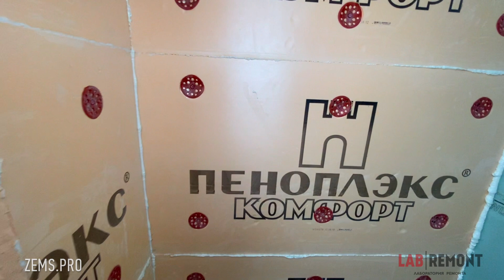Как грамотно утеплить лоджию | утепление балкона | ремонт квартир в москве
1. Меняем остекление, оставляем расстояния для утепления пола, потолка и примыканий стен к окнам
2. Утепляем весь контур ЭППС 50 мм
3. Заливаем стяжку из Ветонит 6000 с сеткой
4. Штукатурим или обшиваем стены ГКЛ
5. Делаем обязательно тёплый пол с керамогранитом для обогрева лоджии
6. Делаем отделку
7. Крепим натяжной потолок

Чубаров Николай
Заказать ремонт в СПБ и Москве 📲 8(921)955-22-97
🔹Работаем по договору
🔹Гарантия на ремонт 5 лет
🔹Личная ответственность